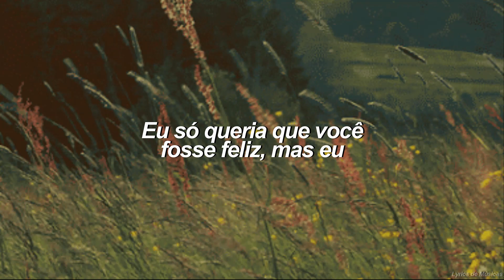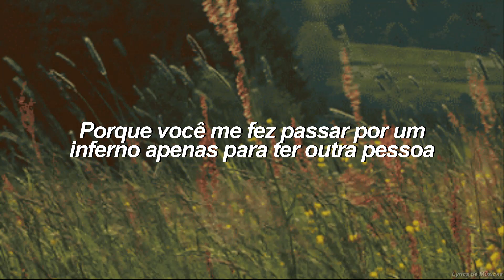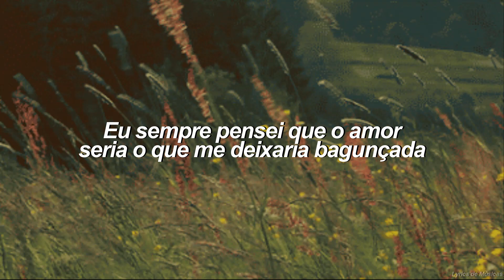Lauren Spencer Smith - Best Friend Breakup (Tradução)